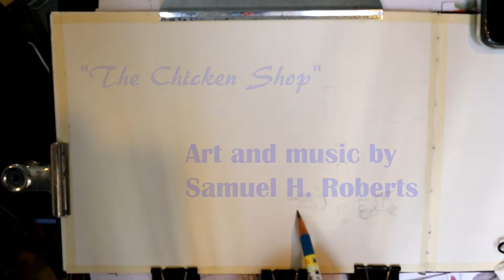"Chicken Shop" Watercolour time lapse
This is a watercolour time lapse video of a chicken shop in Taichung, Taiwan. Art and music by Samuel H. Roberts (channel author samuso86).